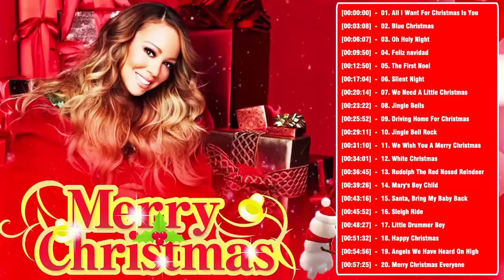Karácsonyi dalok angolul❄️Minden idők legkedveltebb dalai🎅A 100 Legjobb magyar karácsonyi dalok 2021